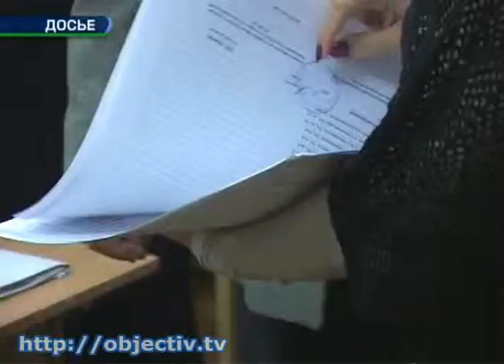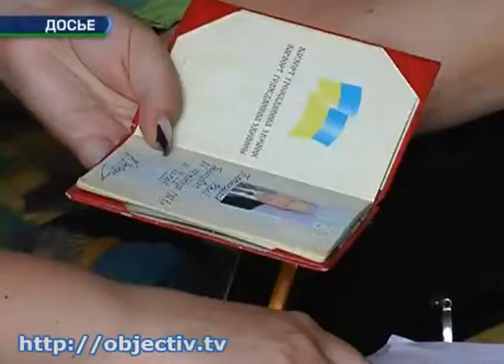Подготовка к выборам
- Органы местного самоуправления Харьковщины готовятся к местным выборам - Руководителям районов и населенных пунктов разъясняют нормы нового избирательного законодательства